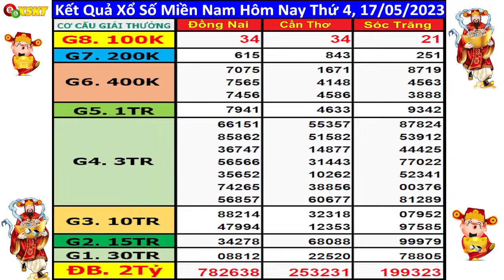XSMN 17/5 - kết quả xổ số miền nam hôm nay ngày 17/5/2023 (xs Đồng Nai, xs Cần Thơ, xs Sóc Trăng)